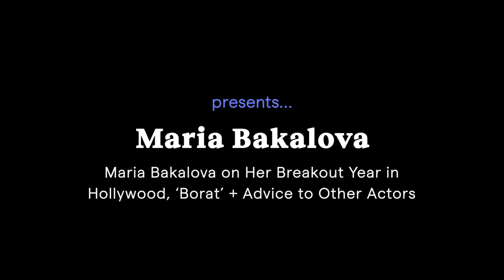Maria Bakalova on Her Breakout Year in Hollywood, ‘Borat’ + Advice to Other Actors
As Borat, Sacha Baron Cohen takes no prisoners in his dedication to comedy performance; the fact that 24-year-old Bulgarian actor Bakalova not only holds her own but elevates the material is a testament to just how special a performer she is. Now, the Golden Globe and SAG Award nominee (and Critics Choice Award winner!) is eying Oscar gold. She sits with managing editor Benjamin Lindsay to talk about her journey to the film, what these whirlwind last few months have been like, her training, transition to Hollywood, and more!